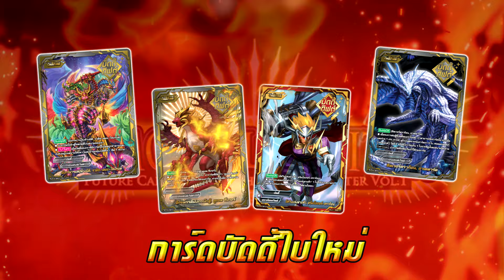BuddyFight New Drive ชุดการ์ดเสริม BFN-EB01 วันที่ 23 ก.พ. 67 ที่ร้านการ์ดชั้นนำ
📣 การ์ด BuddyFight New Drive ชุดการ์ดเสริม BFN-EB01📣
🗓️ จำหน่าย 23 ก.พ. 67 ที่ร้านการ์ดชั้นนำ
🛒 เพียงกล่องละ 150 บาท

🌟 พิเศษ!!การ์ดสะท้อนแสง 1 ใบในกล่อง 🌟

🔥 BFN-EB01 🔥
🔸 ชุดการ์ดเสริมนี้จะเป็นการเปิดตัวของเวิลด์ใหม่ โลกของผู้แข็งแกร่ง เต็มไปด้วยมอนสเตอร์ที่เก่งกาจมากมาย เอนเชนท์เวิลด์ นำโดย บัดดี้มอนสเตอร์ผู้ทรงพลังของ โทโดโรคิ เก็นมะ จักรพรรดิมังกรนักสู้ ดูเอล ซีเกอร์
🔸 พร้อมกับความสามารถใหม่บัดดี้กิฟต์ของดูเอล ซีเกอร์ และดรัม ร่างอัศวินแห่งสายฟ้า ที่ขาดไม่เลยนั้นคือสุดยอดการ์ดเพิ่มทรัพยากรที่จำเป็นต้องใช้อีกหลายภาคต่อจากนี้อย่าง  มังกรสวรรค์สร้างโลก ตำนานราชันย์มังกร
🔸 นอกจากนี้ยังมีของเสริมให้กับ ดราก้อนเวิลด์ คาตะนะเวิลด์ ไฟท์เตอร์ทั้งหลายไม่ควรพลาด

ติดตามข่าวสารของการ์ด Buddyfight  ในไทย ได้ที่ :-